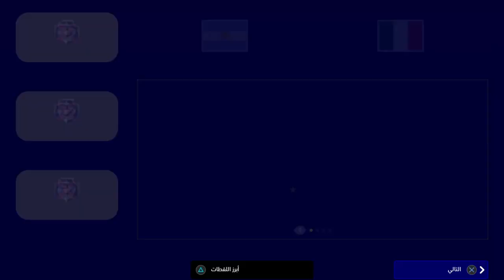eFootball™ 2024 تحدي رهيب وممتع في لعبة 🤩🥰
eFootball™ 2024
الأمارات العربيّة المتحده الكويت فرنسا استراليا ألمانيا البحرين قطر عمان الاردن المملكة المتحدة الولاياتُ المتحده
تحدي بيس 2024